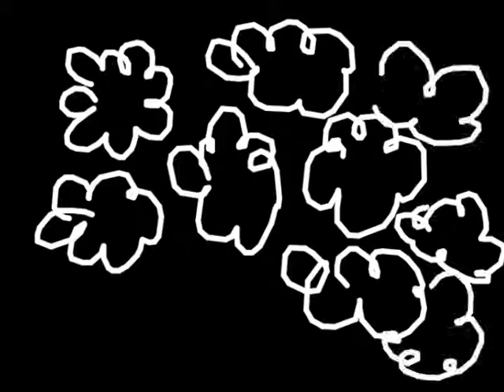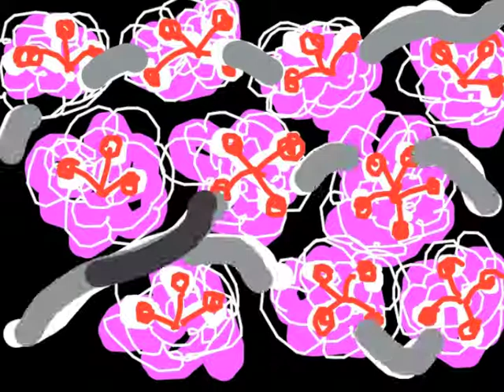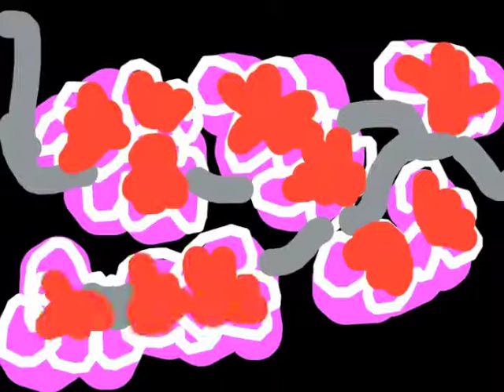DrawArt: Cherry Blossoms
Digital Artist Paige Dansinger creates Cherry Blossoms on the iPad with DrawArt, a program created by Paige Dansinger & Dr. Clement Shimizu, of The Elumenati (2012).

Cherry Blossoms will be projected onto a surface designed and printed with DrawArt of Cherry Blossoms at the Opening Reception of Cherry Blossoms at GalleryPaige, April 5th, 2014.